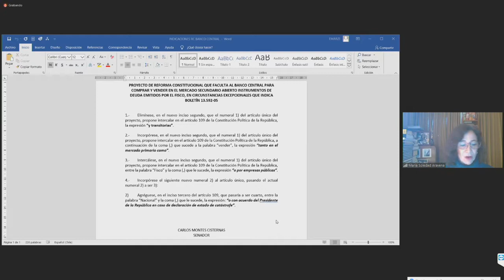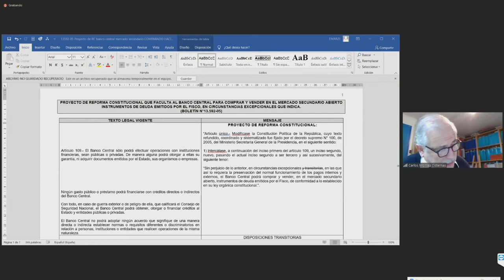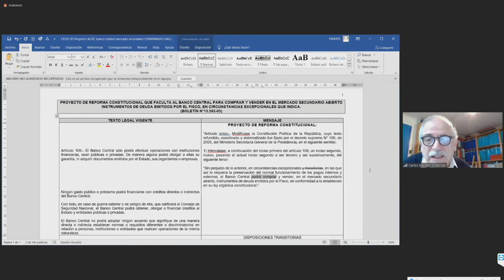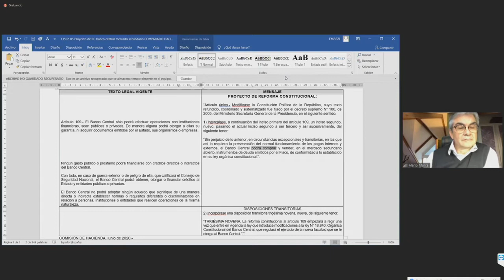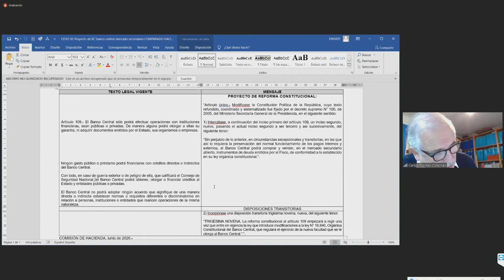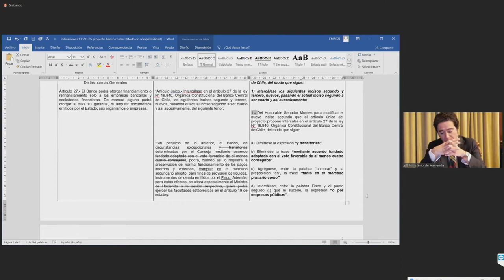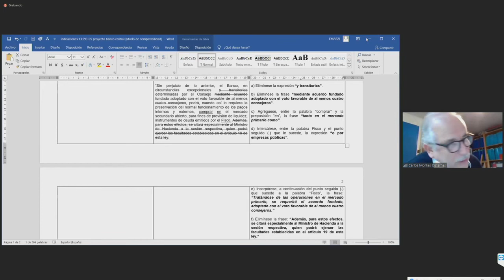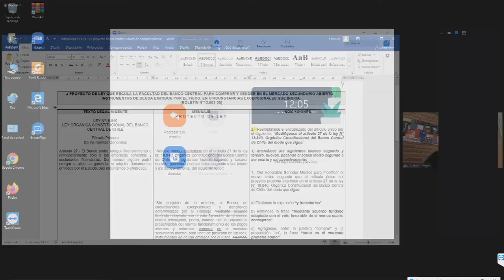Votaciones proyecto de ley para que Banco Central pueda comprar y vender deuda del Fisco 23 6 2020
En la comisión de hacienda del senado Chileno del 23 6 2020
Votación en general y particular a la vez de reformas que regulan la facultad del Banco Central para comprar y vender en el mercado secundario abierto instrumentos de deuda emitidos por el Fisco, en circunstancias excepcionales que indica.
Intervienen:
Del Ministerio de Hacienda, el Ministro, señor Ignacio Briones.
Del Banco Central, el Presidente, señor Mario Marcel.
El Fiscal, señor Juan Pablo Araya.
Pasa a la comisión de constitución.
Más Fuentes:
Pasos del proyecto de ley que reforma la ley orgánica del banco central